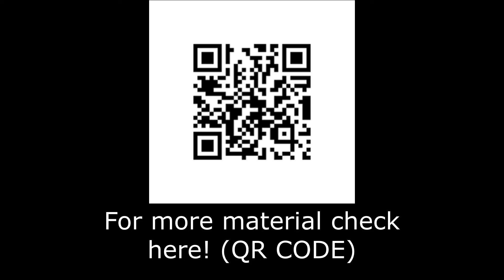[Banilla Models 바닐라모델] Becker J